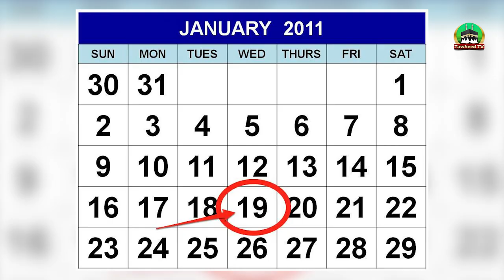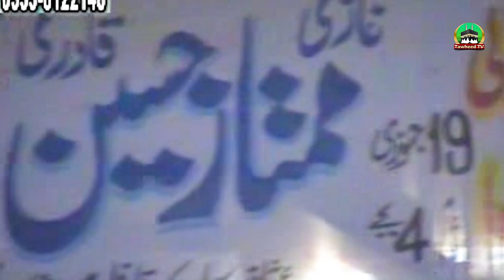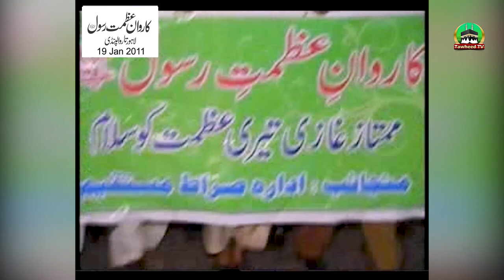Tehreek Labbaik YaRasool Allah Kese Bani | History | Dr Ashraf Asif Jalali | Khadim Hussain Rizvi